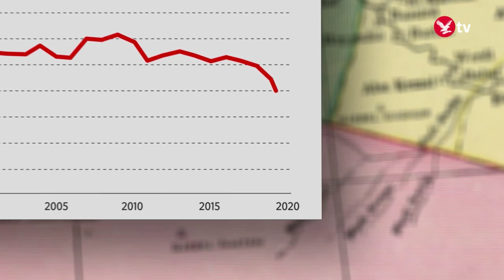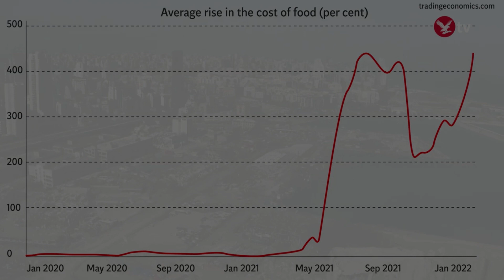A story told of Lebanon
a story of lebanon told from grandfathers to sons and grandsons